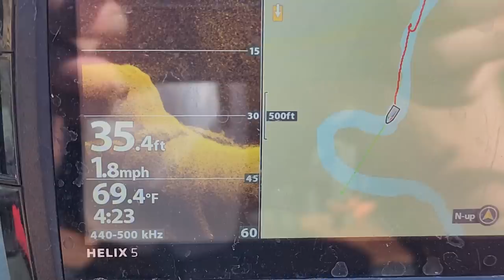We Caught HUGE FISH Below a Private UNTOUCHED SPILLWAY!! (Kayak Camping)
River Certified Apparel and Stickers

Fishing Reels
Fishing Rods: Built by me
Line (80 lb)

Camping Gear:
Cheap Small Tent
Camping Pillow
Campfire Grill Top
Dry Bag for Camping Stuff (70 L)